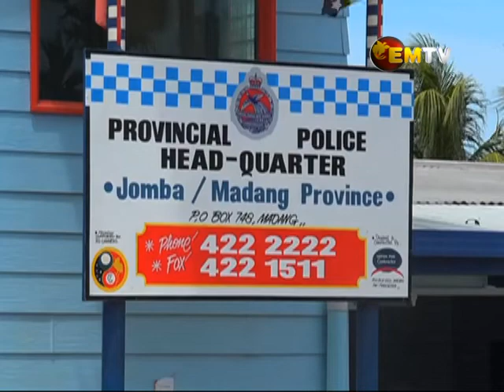Attacks on Police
Up to 10 police men in Madang have been attacked in the last 24 months as the provincial police command struggles to reduce the escalating crime.

Officers who spoke to EMTV today with permission form the Provincial Police Commander, said  each man is working 12 to 16 hour shifts and fear for the safety of their families.

The men and women are faced with lingering housing and fuel shortages.